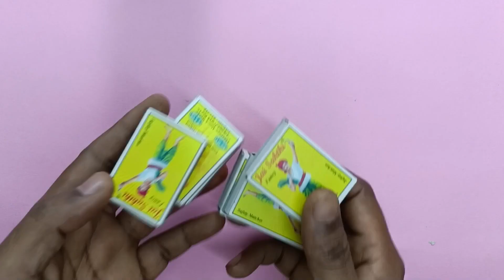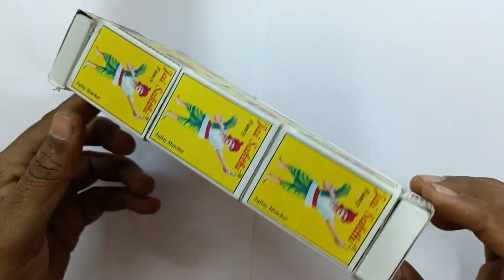how to make matchbox tractor with trolley at Home | diy Matchbox tractor | Diy toy tractor trolley